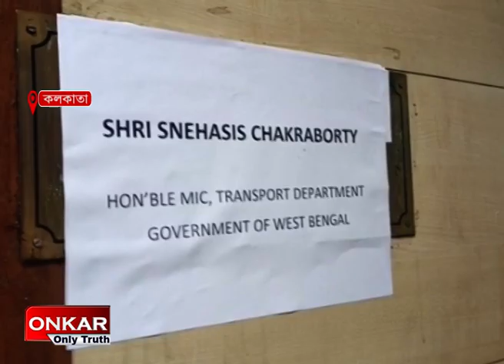দফতরে এসে প্রথম দিন কি প্রতিশ্রুতি দিলেন নয়া পরিবহন মন্ত্রী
মাত্র 24 ঘণ্টা আগেই পরিবহন মন্ত্রী হিসেবে শপথ নিয়েছেন, আর বৃহস্পতিবারই নিজের দফতরে এলেন স্নেহাশীষ চক্রবর্তী। রাজ্যের নয়া পরিবহন মন্ত্রীকে স্বাগত জানাতে দফতরে উপস্থিত ছিলেন কর্মী, আধিকারিকরা।দফতরে বসে ওঙ্কার অনলি ট্রুথকে জানালেন তার একগুচ্ছ পরিকল্পনার কথা।